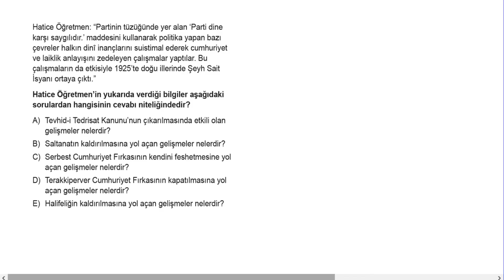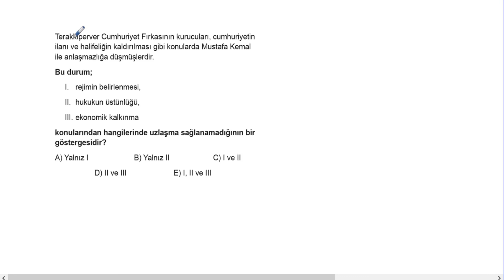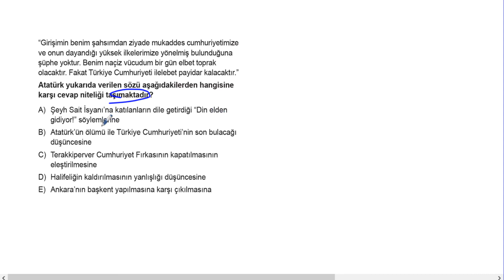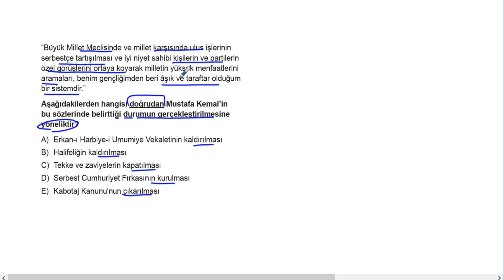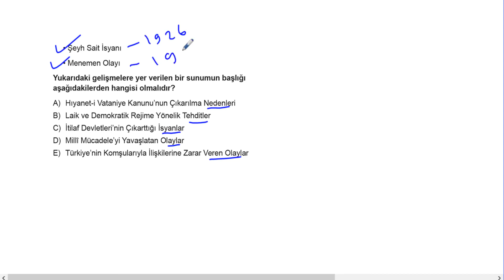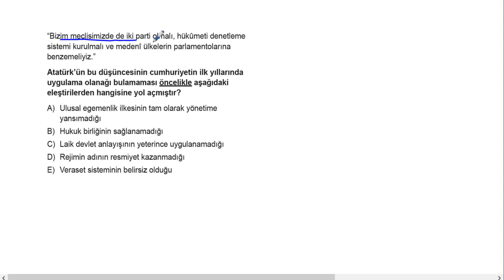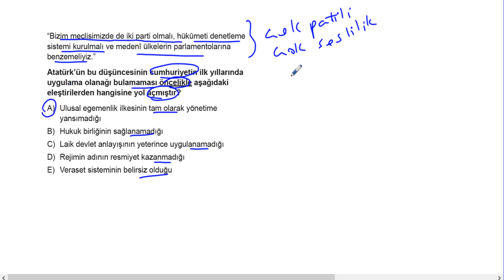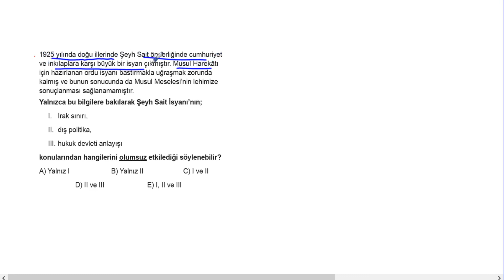TYT Tarih Soru Bankası Bölüm 14 Test 1